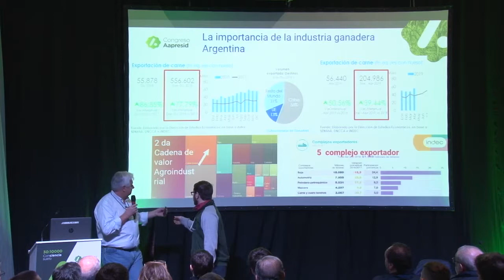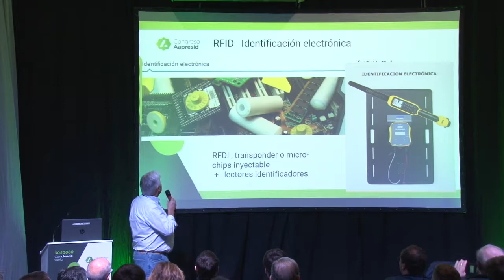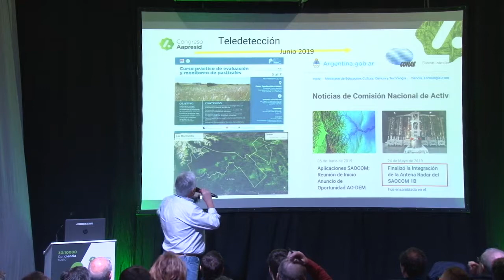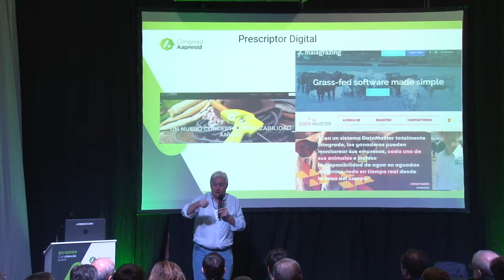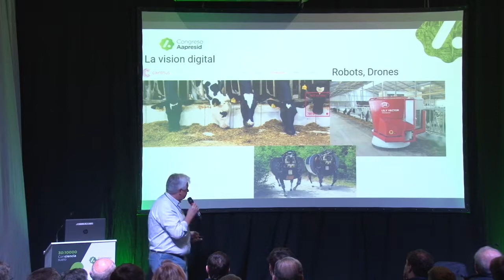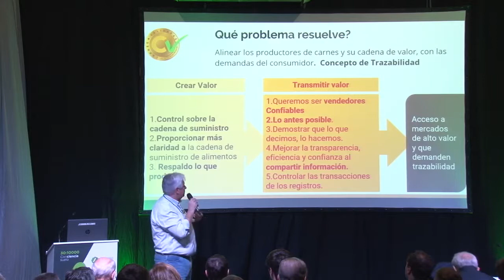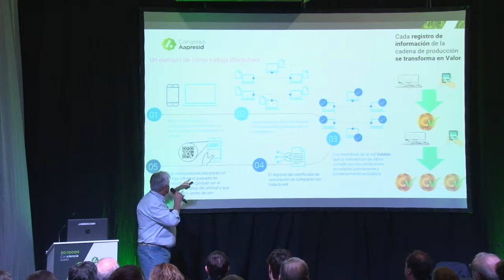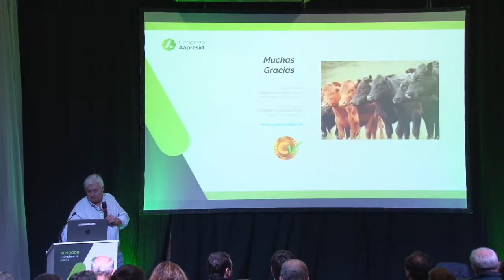Carne 4.0: cómo agregar valor en la cadena de la carne para satisfacer al Consumidor del siglo XXI.